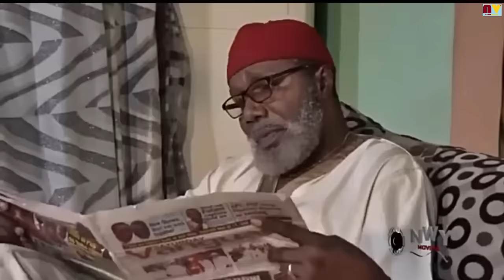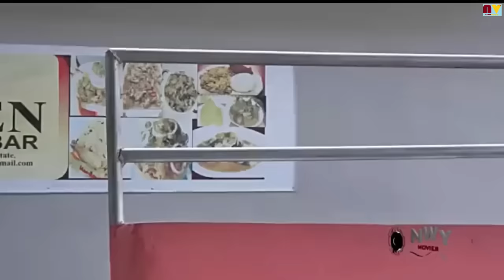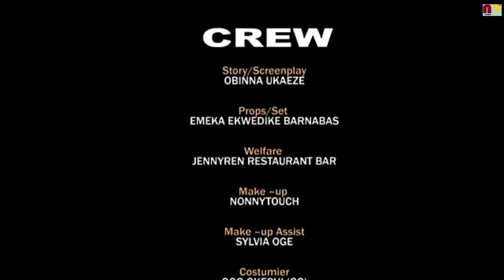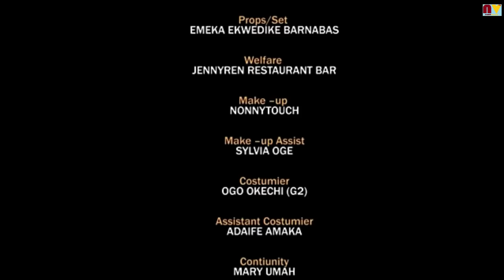The Wounded Heart - Full Movie - Mary Igwe and jerry Williams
The Wounded Heart - Mary Igwe and jerry Williams, Ngozi Ezeonu in a   Blockbuster. Do you really want to get relaxed and laugh, then do not skip this movie from Jerry Williams and Mary Igwe, it will really make you feel relaxed and happy? Watch all Latest Nigerian Nollywood Movies on Nollyvoice